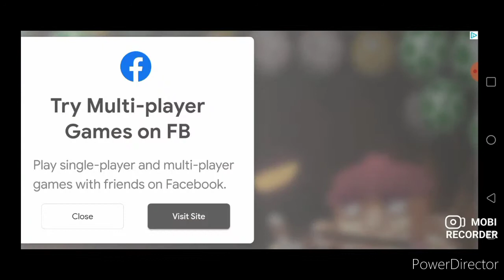Steel and Flesh 2 New Lands Season 2 #6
icewolf_5_
gf.me/u/y8xfik